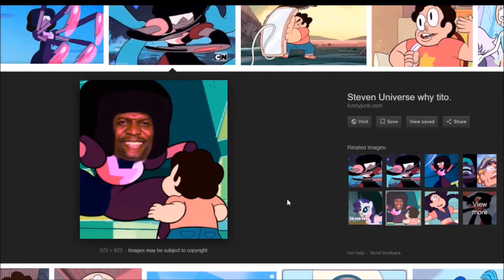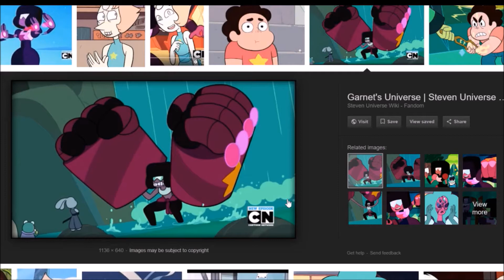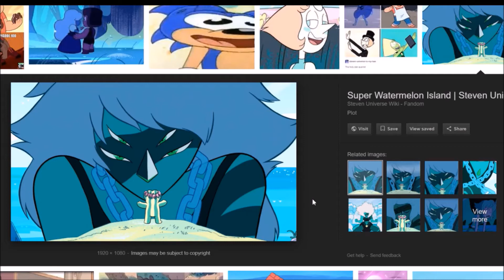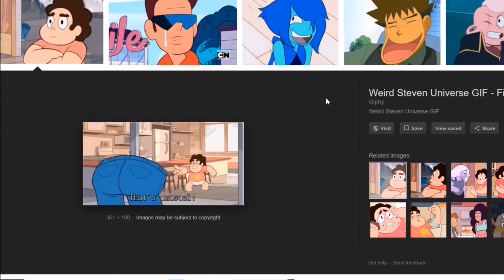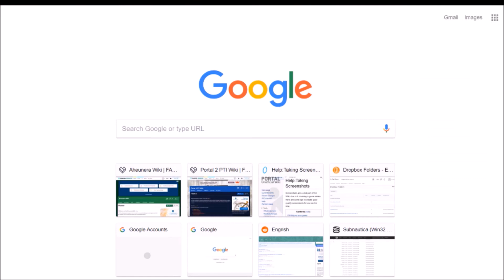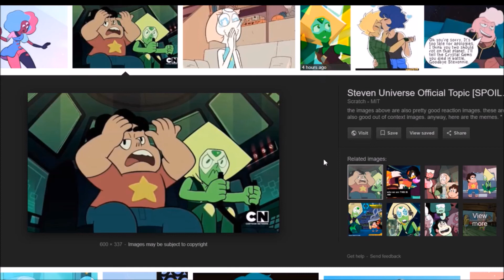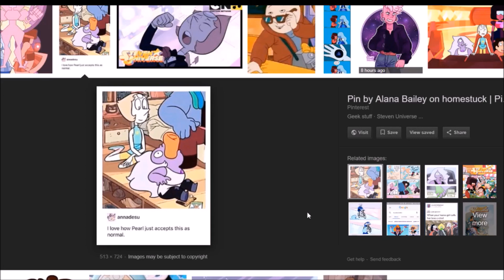Laughing at Still Frames of Steven Universe in Google Images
So me and my brother decided to open up Google Images and search for still frames from the show Steven Universe. Seeing as neither of us has ever seen the show, it proved interesting.
We are both incredibly stupid, and my brother is prone to political jokes, so beware.

-Main Background Song
"Spanish Flea" by Herb Alpert & The Tijuana Brass.
-Joke Songs
"City Escape" from the Sonic Adventure 2 Soundtrack, composed by Jun Senoue and owned by Nintendo.
"Substitutiary Locomotion" from the 1971 Disney movie Bedknobs and Broomsticks.